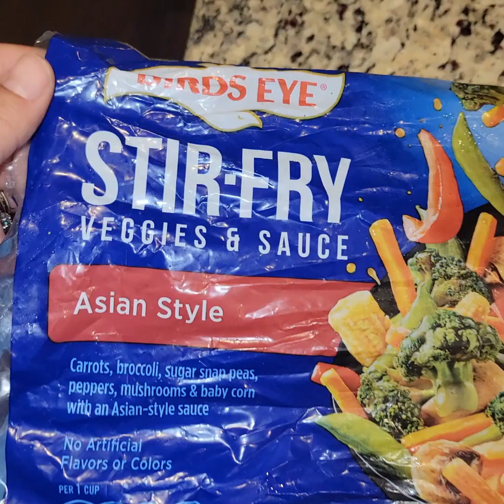Make Stir-fry chicken with me! Like and sub for more!☺️